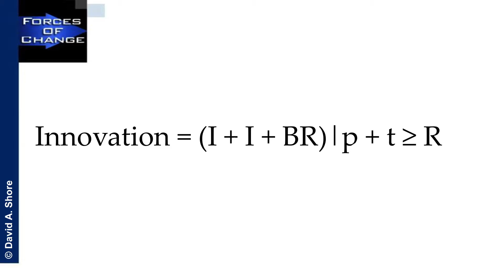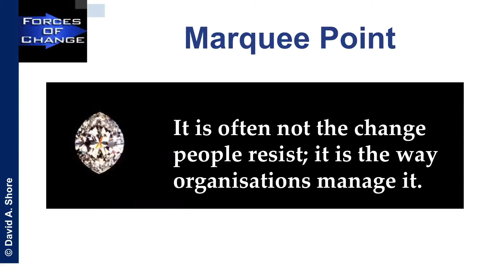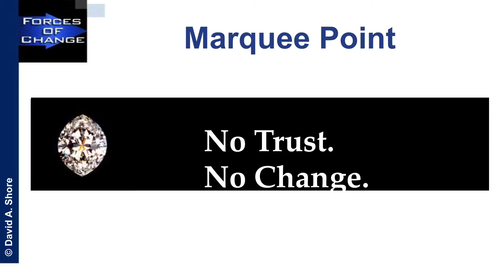Changing Minds: Profiling a Change Resister | David Shore | TEDxChelmsford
A surprising percentage of people consider change about as appealing as a cold shower. While some reluctantly go along for the ride, many others would rather fight than change. These saboteurs are harmful to the health of your organisation. Using profiling techniques pioneered in the pursuit of Jack the Ripper, we reveal the characteristics of those who would stand between you and successfully implementing your innovation.

David A. Shore is a leading authority on innovation and managing change to gain competitive advantage. Throughout his career he has built constructive links between theory and practice by combining research, consulting, and teaching.

He is on the faculty of Harvard University and adjunct professor of organizational development and change at the School of Business, University of Monterrey, Mexico. He has held visiting professorships including in Amsterdam, Santiago, and Shanghai and has consulted on six continents. He is also Executive in Residence at Enable East. Shore spent two decades at the Harvard School of Public Health, where he served as associate dean. His most recent book is Launching and Leading Successful Change Initiatives in Health Care Organizations: (2014).

Along with innovation and change, his work focuses on building and rebuilding trust; re-engineering meetings; and, strategic marketing and branding.